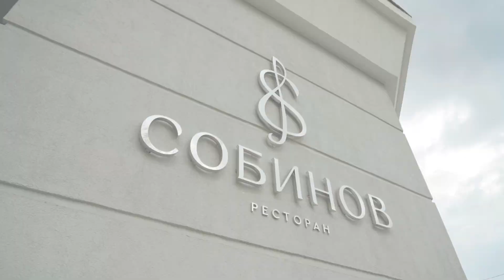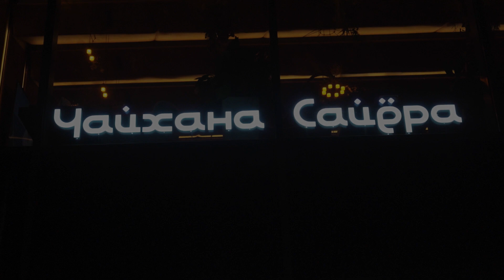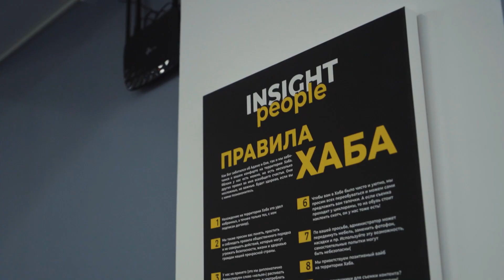Vlog Yaroslavl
16 мая отгремел концерт столичного проекта Insight People в ТРЦ Рио. Анатолий Цой исполнил любимые всеми хиты и песни из нового альбома, Раха зажгла толпу необыкновенным голосом, а солист группы “Челси” Дэн Петров разогрел публику мировыми известными песнями.

Уже совсем скоро в Ярославле откроется блогерская студия Insight - территория творчества и креатива, обучения и тусовок для региональных блогеров, с которыми мы встретились в приватной обстановке 15 мая и обсудили сотрудничество и планы нашего проекта.
Что еще интересного мы успели сделать в Ярославле - смотри в нашем влоге!